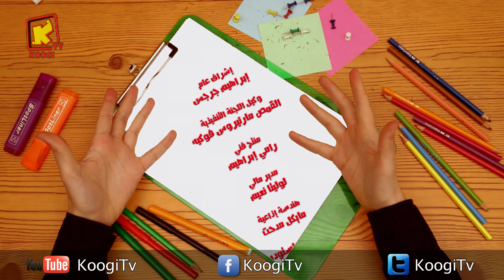هيا نرسم - 40- الفرخة - قناة كوجى القبطية الارثوذكسية للاطفال / koogi TV